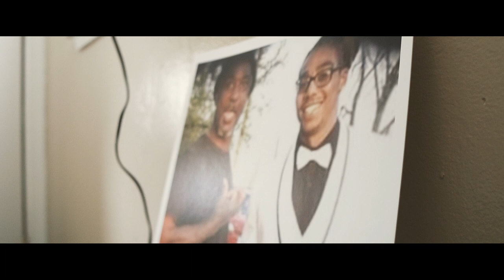Godly - Plain In Music ( Official Music Video ) Shot